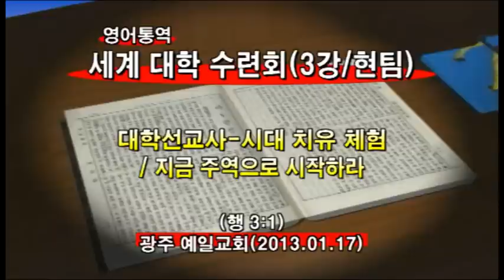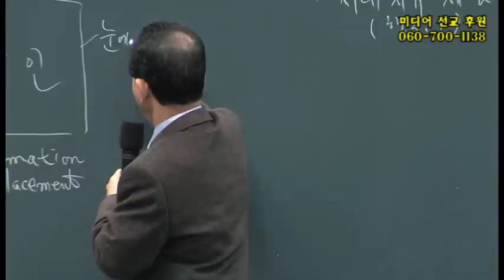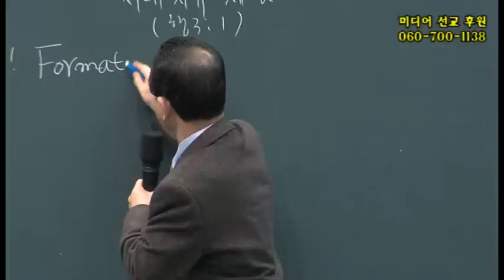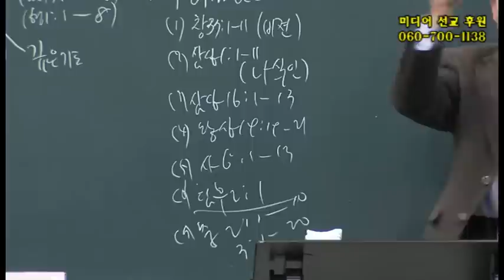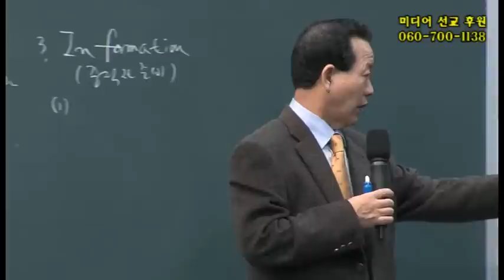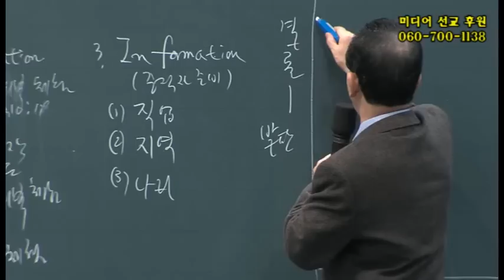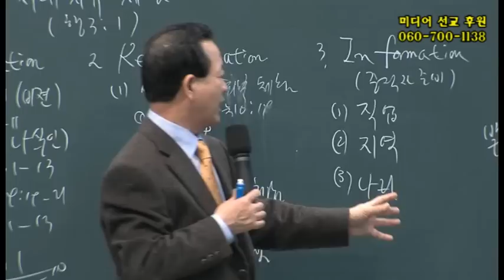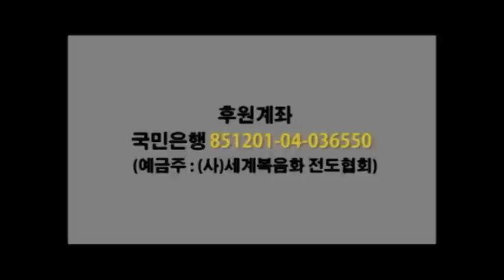2013년1월16일 세계대학수련회 3강